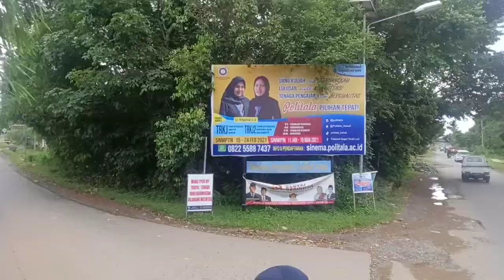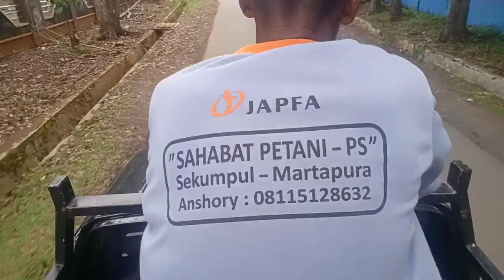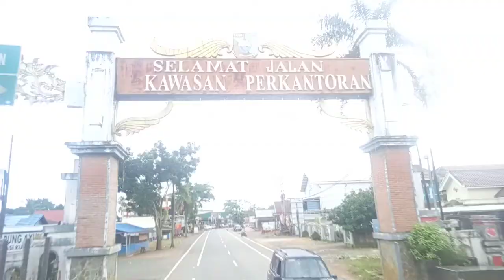VLOG Merontok Jagung dalam perjalanan menuju desa Jilatan / Alur / Sebohor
Merontok Jagung di desa jilatan dekat Sebohor,,,

sekedar koleksi + kenang kenangan

masih dalam perjalanan,,,

Kejadian tak terduga malam itu,
sewaktu mimin lagi mengangkat jagung,
Tiba-tiba ulat melilit kaki @Bang Jack
dan menggigit jempol kaki BJ😢🙏.

mimin di gigit ular
👇klik👇